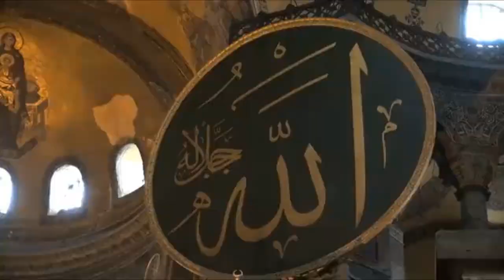Hagia Sophia live :Through the ages| hagia sophia istanbul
Hagia Sophia Inside:Through the ages| hagia sophia istanbul